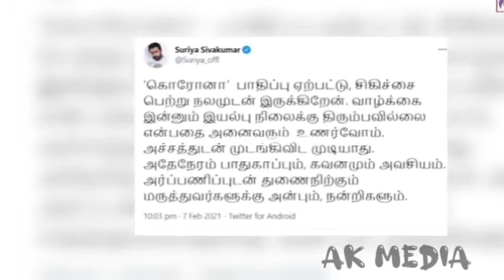Actor Surya infected by covid|Getwellsoonsurya|Actor surya tests positive for corona